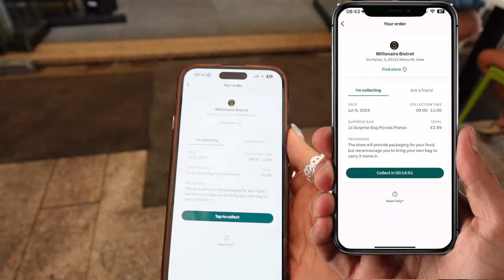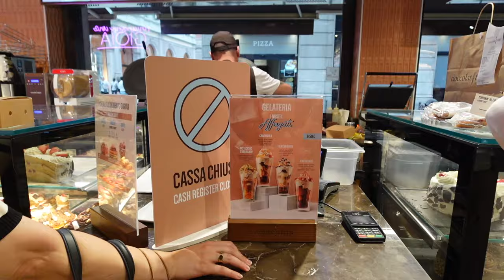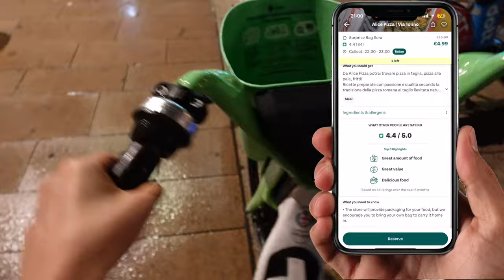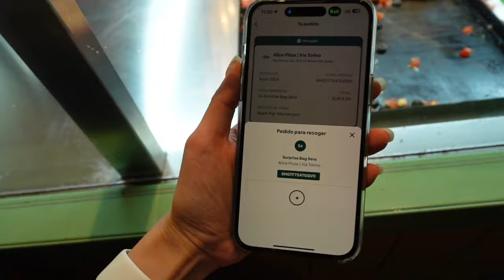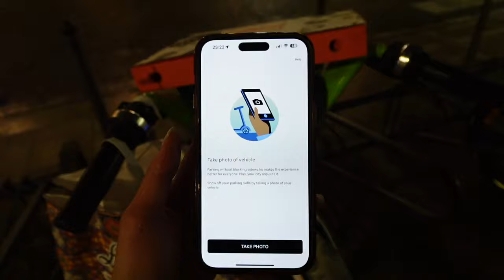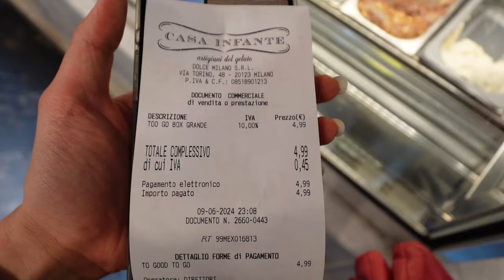SALVANDO COMIDA QUE VAN A TIRAR POR UN DÍA EN MILÁN 🇮🇹 EUROPA| Saving food from going to waste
Rescatando comida que van a tirar en el basurero en Europa. Quise experimentarlo en Milán, ya que lo hemos hecho en Estados Unidos y Canadá... No puedo creer lo que pasó 😱
De antemano me disculpo por el audio, como que no configuré bien el micrófono 😩

Title: 'Ndrangheta
Genre: Classical
Mood: Bright

Rescuing food from trash in Milan, Italy